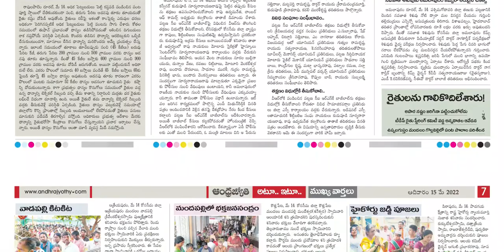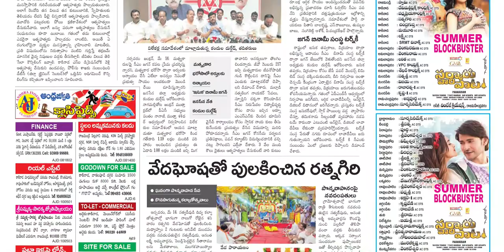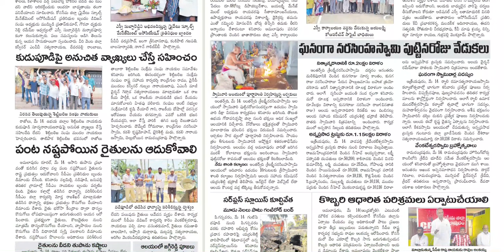ANDHRA JYOTHI KONASEEMA 15 MAY 2022 SUNDAY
Telangana news
Ap news
Cricket news
Sports news
Cinema news
Bussines newspaper
Crime news
Chaduvu paper
Education newspaper
Eenadu antharyaami
Antharyami eenadu
Telugu antharyaami
Apprentice jobs
Vasundara paper
Eenadu vasundara
Eenadu karimnagar
Haaybujji paper
Prathiba
Eenadu pratibha newspaper
Prathiba paper
New intiatives by politicians
Telugu news
Gk questions